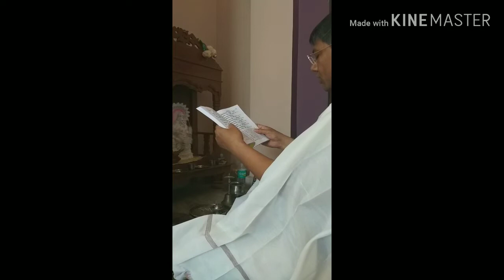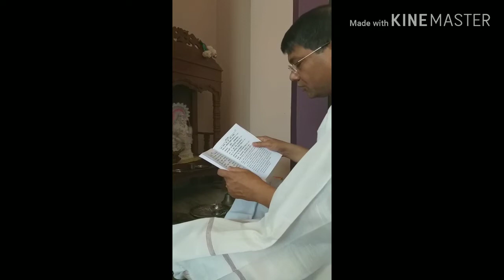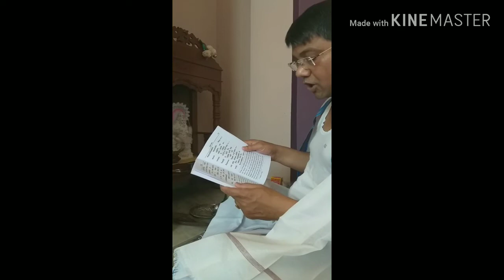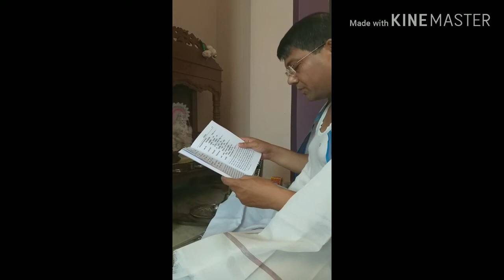Sri Sri Chandi Katha by Dr. Keshab Chandra Mandal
Chandi Mahatya For Removing Corona Virus